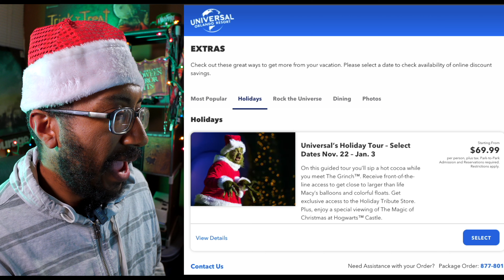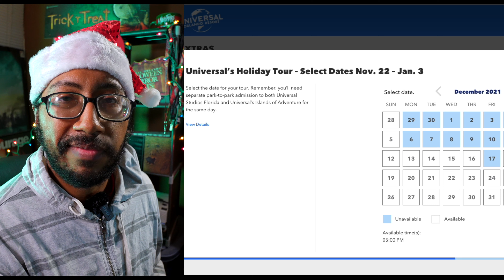Holidays at Universal Orlando tour info where you meet the Grinch, Santa and Christmas at Hogwarts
In this video we talk about a hidden exclusive Holiday Tour at Universal Orlando. Where you get to met the Grinch, Santa and a private showing of The Magic of Christmas at Hogwarts™ Castle

0:00 Bye bye HHN
0:59 Universal Holiday Tour Info
2:45 Universal Holiday Tour Dates